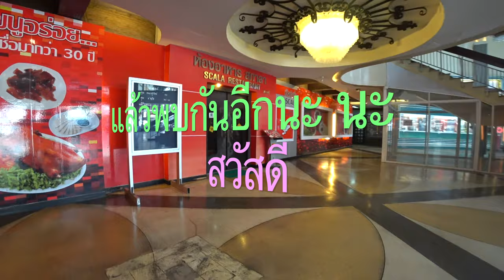ภัตตาคารสกาล่า, สยามสแควร์ซอย ๑, กรุงเทพ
This 4K video is about Suk Chaun Gin
กว่า ๕๐ ปี กับความอร่อยระดับตำนาน
ภัตตาคารสกาล่า
จานเด็ดระดับยอดนิยมตลอดกาล
หูหมูแก้ว
ยำก๋วยเตี๋ยวเซี่ยงไซ้
คะน้าฮ่องกงน้ำมันหอย
เป็ดปักกิ่ง
ขาหมูหมั่นโถว
หมั่นโถวทอด อร่อยเป็นที่สุดครับ
ปิดรายการด้วยพุทธาจีนทอด
มื้ออร่อยที่ยังสุดประทับใจครับ

แนะนำ/เม้าธ์ โดย อีตาศุกร์ชวนกิน
ภาพนิ่ง/วีดีทัศน์ นายคุณากร เมฆใจดี
บันทึกด้วย SONY Action Cam FDR-X3000 ไอโฟน ๑๐